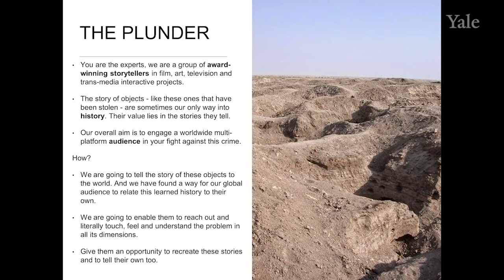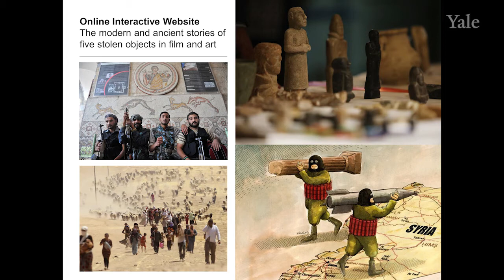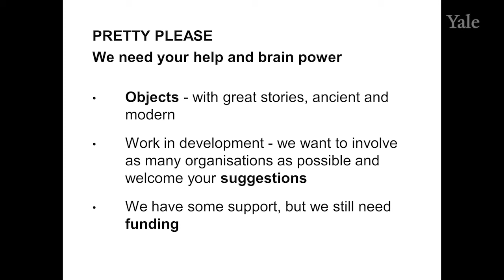Working Together: Media, Rosie Garthwaite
Presentation from the perspective of the media entitled ‘The plunder: getting a global audience involved in the story of stolen antiquities from Iraq and Syria’ given by Rosie Garthwaite from Mediadante during the third session, ‘Working Together’ of the Culture in Crisis conference.